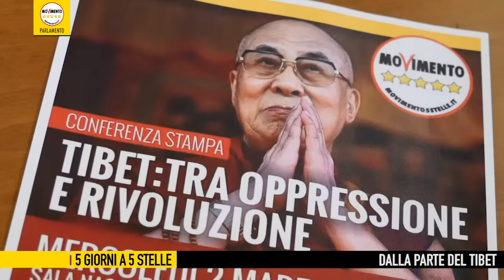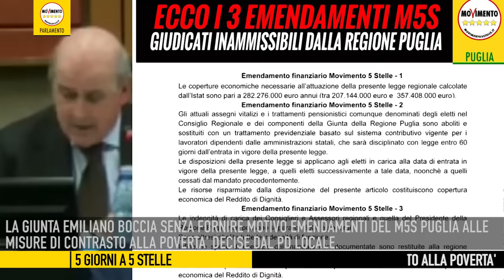5giornia5stelle del 4 Marzo 2016